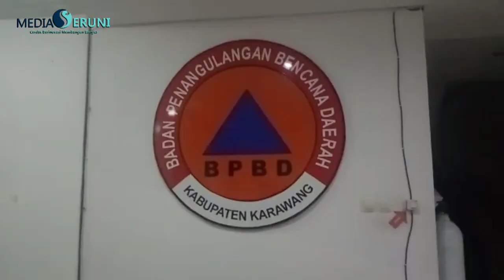VOICENOTE BERANTAI LEMPENG GEMPA SUSULAN CIANJUR DI WADUK CIRATA PURWAKARTA HOAKS